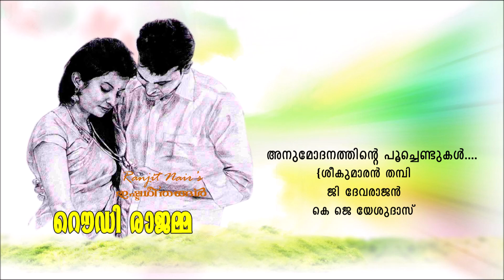Anumodanathinte Poochendukal....@ Ranjit Nairs Ishtageethangal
Anumodanathinte Poochendukal.
Movie: Raudi Rajamma
Lyrics: Sreekumaran Thampi
Singer: K J Yesudas